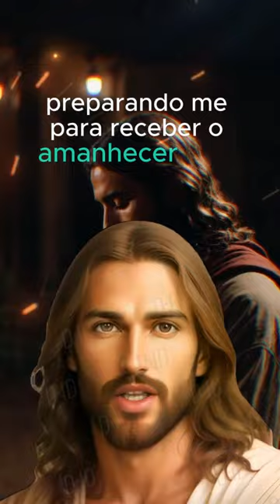Oração da Noite de Hoje - 28.11.23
** AVISO IMPORTANTE **